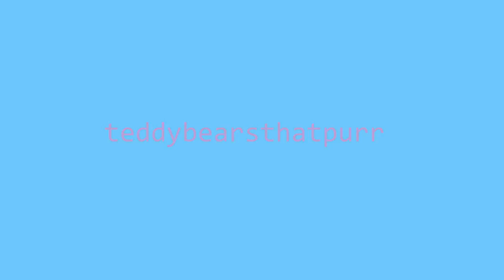Letter from Bear!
Bear enjoying his box as he awaits for dinner time!